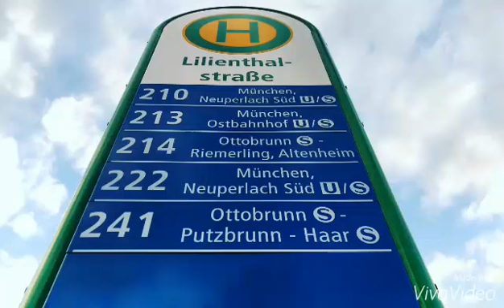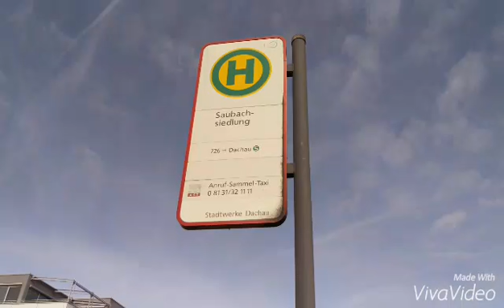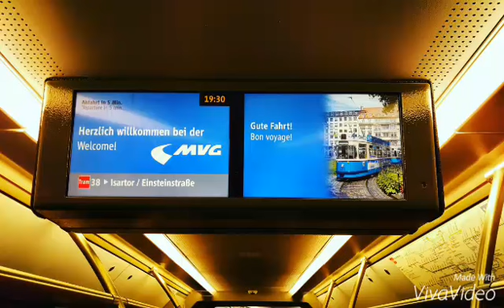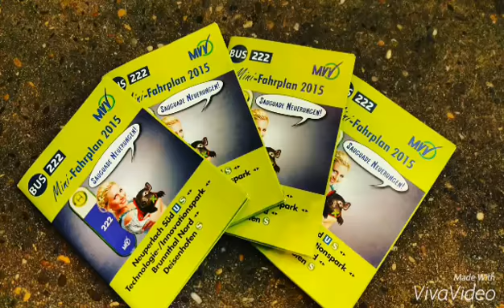Der Münchner Verkehrsverbund (MVV) 2015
Der MVV im Jahr 2015 !

- Attraktiv

-Preiswert

-Mobiel

U-Bahn, S-Bahn, Tram, Bus, Regionalzüge fahren sie Bequem durch den Großraum München! Viel Komfort für wenig Geld. Vom Flughafen in die Innenstadt mit den Linien S1/8 diese Bilden zusammen einen 10 Minuten Takt. In Richtung Messe mit der U2 im Attraktiven 10 Minuten Takt. Seit 43 Jahren in Richtung Zukunft.